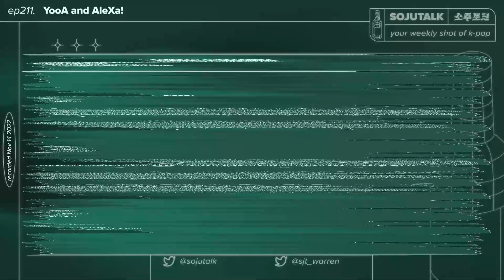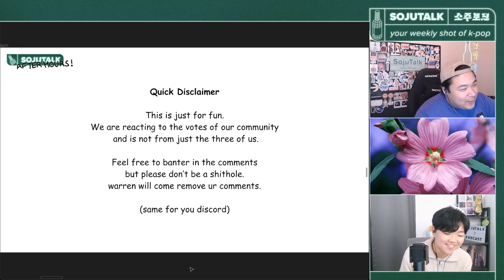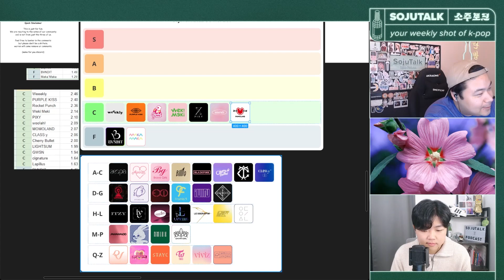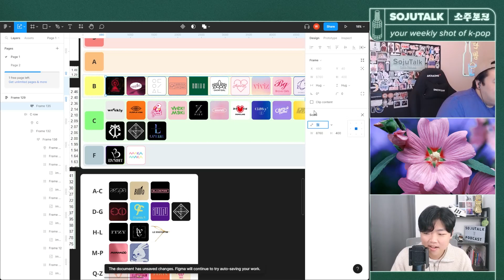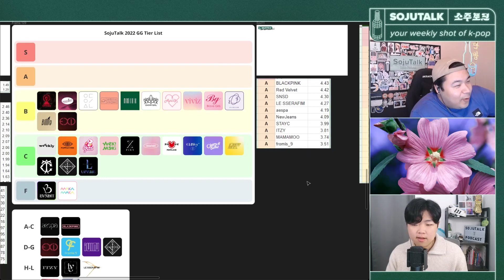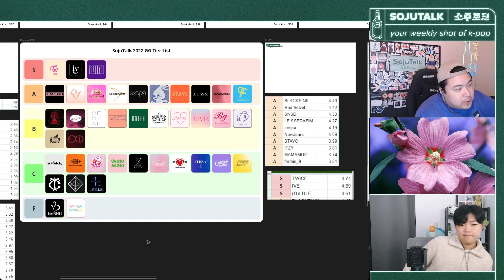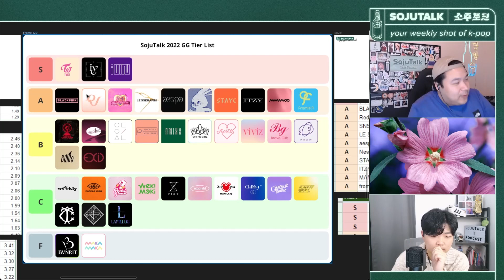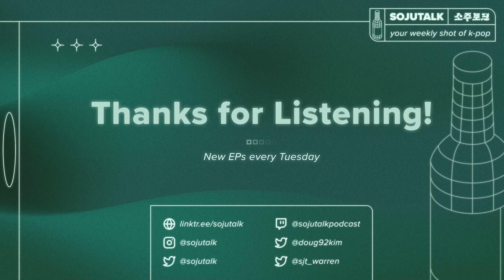YooA and AleXa! - SojuTalk EP211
YooA and AleXa! - SojuTalk K-pop Podcast EP211

SojuTalk is back at it again as we discuss new releases from YooA and AleXa! As always, the Crew keeps you up to date with all the recent Kpop News/Events. And you know we gonna get hype as we declare this week's Spice King and give our State of the Nation!!!

AleXa - Back In Vogue
OH MY GIRL's YooA - Selfish

◆Timestamps◆
Intro - 0:00
Big New Releases - 0:40
Spice King - 24:44
Show Winners - 31:42
News - 33:18
Afterhours (Post-Show/State of the Nation/Open Discussion) - 53:17

Support SojuTalk!